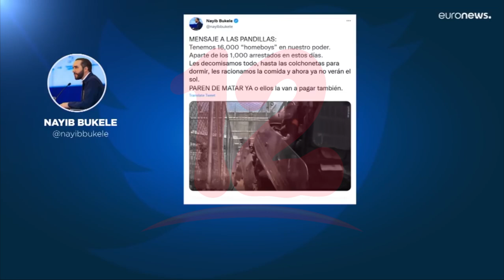Estados Unidos pide a El Salvador eliminar estado de excepción lo antes posible